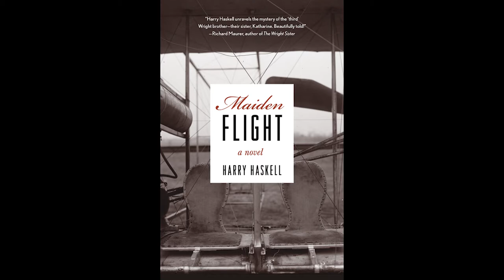Coffee with Kathleen - Finding Wright (Part 1)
Kathleen Clawson, the Artistic Director of the Dayton Opera chats about all things Finding Wright with special guests.

About Finding Wright

Dayton Opera is thrilled to announce a world-premiere opera created and presented by a team of four of the most talented individuals in today’s opera world, all of whom just happen to be women! The story was sparked as librettist Andrea Fellows Fineberg and stage director Kathleen Clawson uncovered a unique gem in Dayton’s past right in the middle of Dayton’s Woodlawn Cemetery. Finding Wright is the story of human connection and emotion, centering on the life of Katharine Wright, sister of two of the most famous Wrights of Dayton, and in fact, the world: brothers of flight Orville and Wilbur Wright. With music by award-winning composer Laura Kaminsky, performed by the Dayton Philharmonic under the direction of conductor Susanne Sheston, Finding Wright is the first-ever full-length opera commissioned for and presented by Dayton Opera.